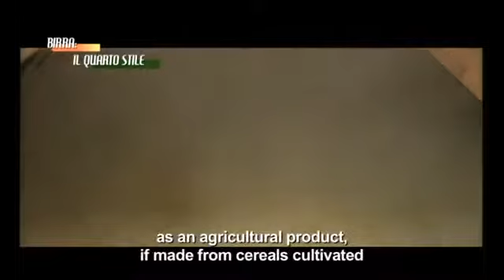Italian Quality Experience - Birra - il quarto stile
I birrifici artigianali e la birra agricola in Italia interpretano un diverso modo di produrre la “cervis” romana. Malti autoctoni, coltivazioni di luppolo e infinite varianti aromatiche riaffermano il legame col territorio.